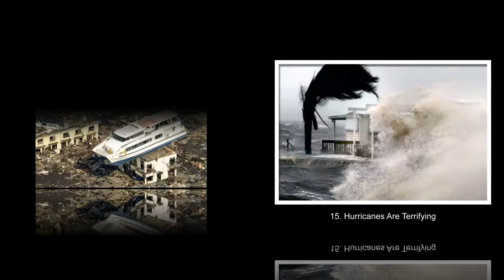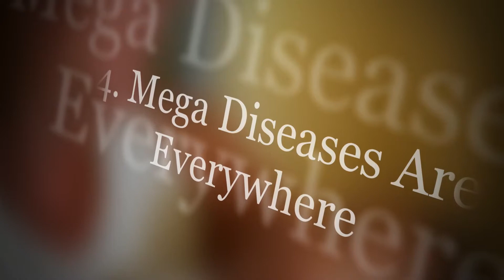⌬ " 15 Scary Photos Of Mother Nature And Her Power "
15 Scary Photos Of Mother Nature And Her Power

We're encompassed by hazardous dangers at unequaled. Try not to go out opened, or there will be consequences, you may get an interloper. Try not to stroll around alone during the evening, or the consequences will be severe, you'll get robbed. We know a lot of approaches to shield ourselves from different people and the insidious they can bring about. With regards to cataclysmic events and only nature when all is said in done, be that as it may, it's a totally unique story. There are dangers surrounding us that could occur whenever and that no security framework or doomsday unit could spare us from. We watch blood and guts films of conceivably destructive dangers out on the planet, yet the scariest thing we may ever face is nature itself.

There are a wide range of cataclysmic events that happen continually all through our reality that have wrecking impacts. In case you're fortunate, the most exceedingly awful thing you may ever keep running into in nature is a terrible tempest or a bee sanctuary. For others, notwithstanding, they may need to gaze into the substance of the tempest that will wipe out their whole history. The things we work so difficult to assemble can be devastated in seconds by natural force herself. Our reality is loaded with excellence, yet with the same number of rousing sights on the planet that exist, there are numerous other unnerving ones.

15. Hurricanes Are Terrifying
14. Tsunamis Are Powerful
13. Sinkholes Happen Out Of Nowhere
12. Space Is Full Of Mysteries
11. The Ocean Is Full Of Dangers
10. Lightning Is Common